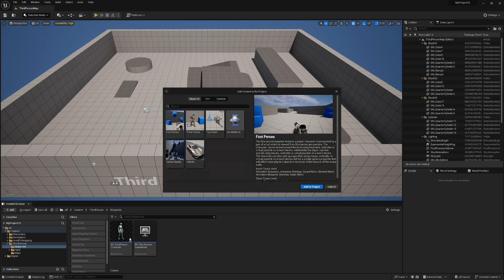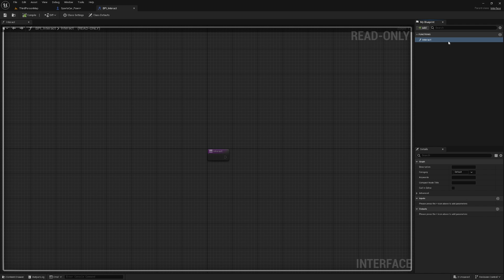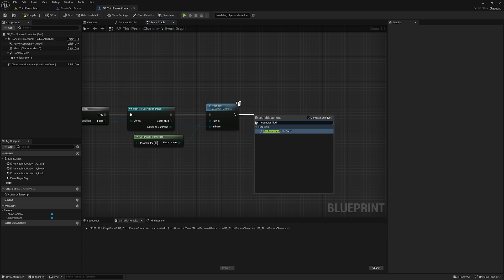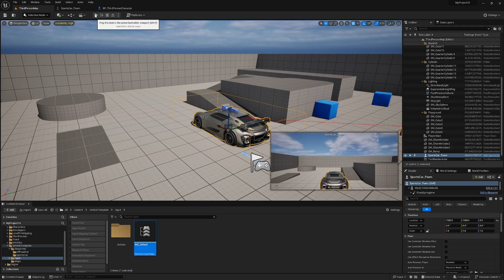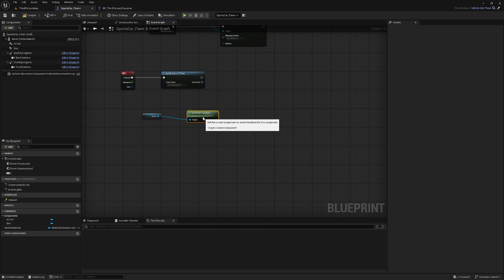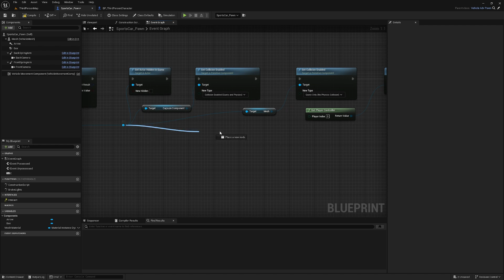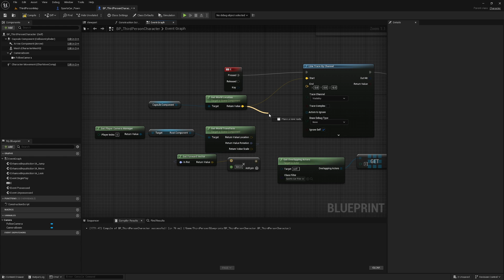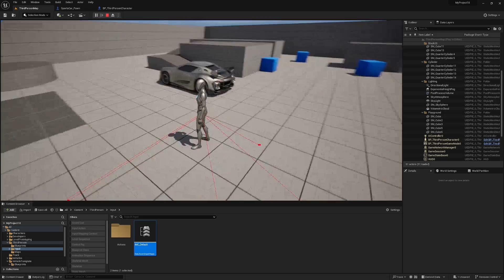How To Get In And Out Of A Car - Unreal Engine 5 Tutorial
In this tutorial I'll show you how to get in and out (possess and unpossess) a vehicle using an overlapping box collision and also a line trace interaction system.